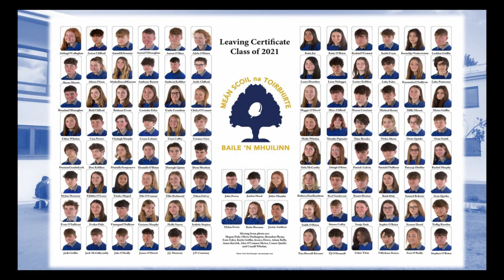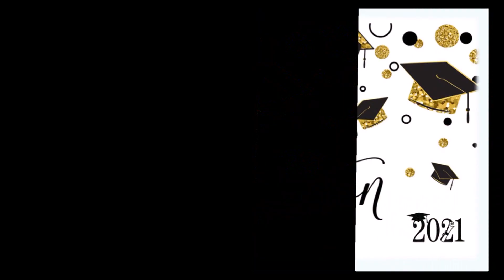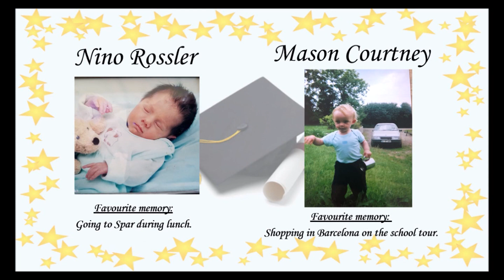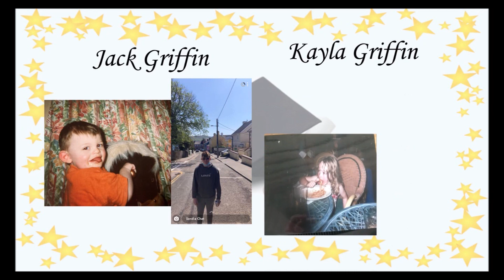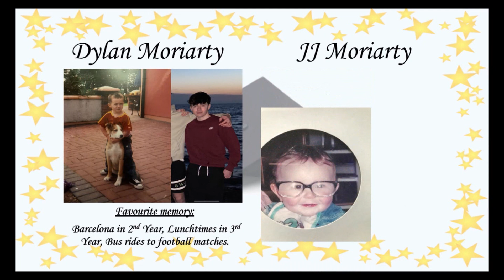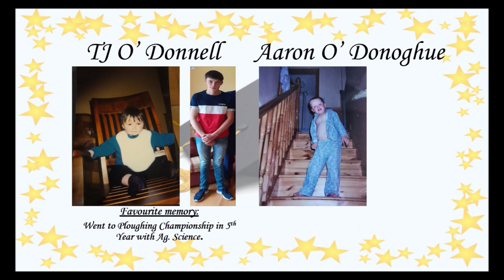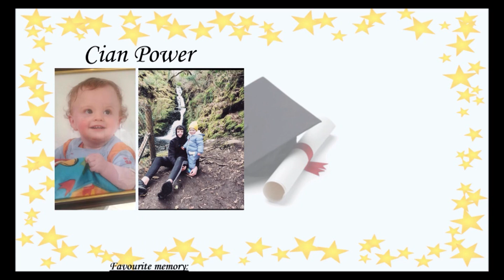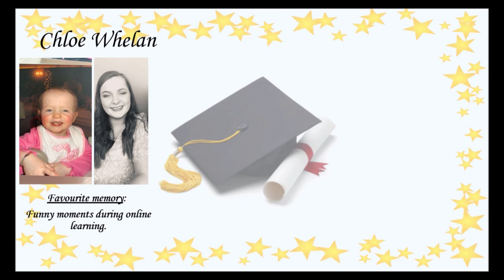Milltown Graduation 2021 Finished